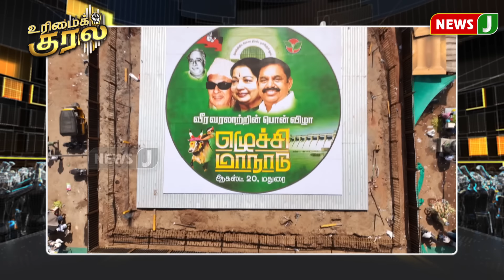திமுகவின் உண்ணாவிரத நாடகத்தை தவிடுபொடியாக்கியதா அதிமுக மாநாடு? | NewsJ